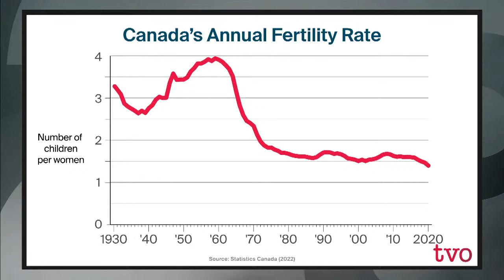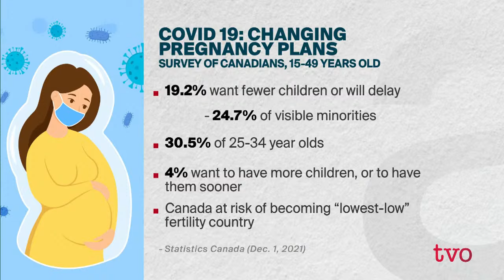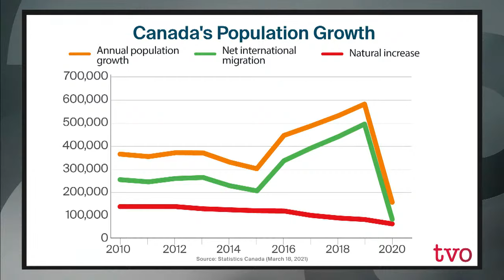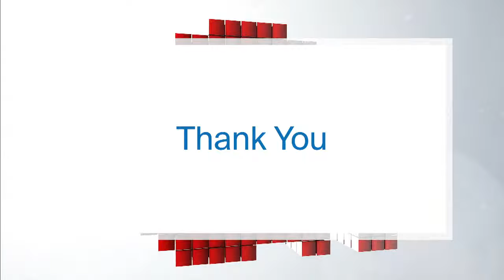What Does Canada's Low Fertility Rate Mean?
The Canadian fertility rate has been in decline for decades, sitting at only 1.47 in 2019, according to Statistics Canada. Now, due to the pandemic, it's shifted lower. Will it bounce back once the pandemic ends, and even if it does, what does fewer babies born in the country mean for the economy and society? Then, has the province adequately addressed the challenges faced by people living with disabilities? Two advocates discuss the important issues they've faced over the past two years.